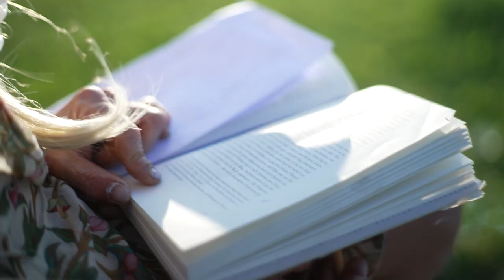Silke Scheuermann: TAG oder was Mrs Dalloway sonst noch dachte (Bamberger Poetikvorlesung 3)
Die Natur, die Schönheit der Natur, die Wahrnehmung der Schönheit der Natur und die dadurch vielleicht entstehenden „fast grundlosen Augenblicke des Glücks“ – das und Weiteres sind Themen der dritten Vorlesung, die Silke Scheuermann als Poetikprofessorin an der Universität Bamberg hält. Die Vorlesungen geben auch Auskunft über jene besonderen „Augenblicke des Glücks“, die nicht in der Natur, sondern beim Lesen entstehen.